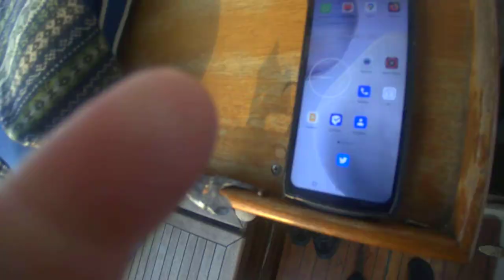2022 06 01 Mem Lille Rimmö vor Anker